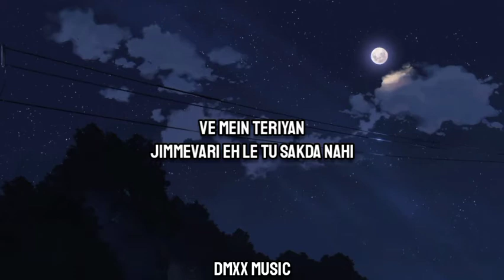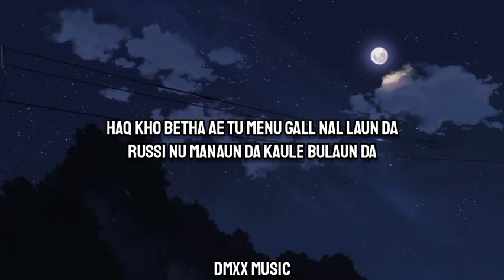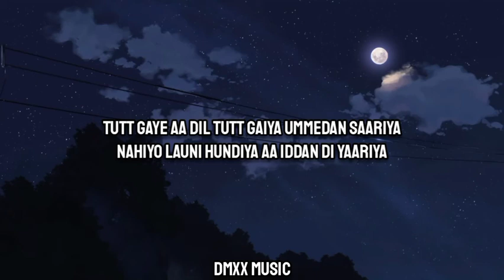Jass Manak - Venom Love (Lyrics)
• Song - Venom Love
• Artist - Jass Manak
• Album - Love And Thunder

♪ Venom Love/Lyrics/
Nahi chahida kuch bhi tere kolo
Tera fake jeha pyar
Gali gali vich bechde firda sara
Aashiq bazar

Teri mazburiya dasturiya
Mil sakda nahi badi dooriya
Eh keh keh thakkda nahi
Lokan agge keh tu sakda nahi

Ve mein teriyan
Jimmevari eh le tu sakda nahi
Hath fadd beh tu sakda nahi
Loka de agge dikhauna ae

Unglan utte nachauna ae
Tere mein pyar vich dubbi nu tu
Marne tak dubauna ae

Menu bhi pata ae sab kujh par kujh kehni na
Aukha tan hunda par gall dil vich dabb leni aa
Tu sacha ya jhutha ae muh ton tere padh leni aa
Main tenu kita si pyar tanhi sabb sehni aa

Gall haddo vadh gayi teri
Hun hath naa labhi main kehni aa
Haq kho betha ae tu menu gall nal laun da
Russi nu manaun da kaule bulaun da

Jide kol janda ae dilan de kache aa
Sade dil naal kehlda assi kehda bache aa
Sannu tan yaad bhi ni kad khulke asi hasse aa
Inna kujh sehne naalo kalle hi achhe aa

Kahda relation yakeen naa bane
Tere kaare sundi aa dassde jane te khane
Gali te mohalla sab kar diyan teriya gallan
Tu faddeya gairan da palla
Gallan karke chhad gaya kalla

Billiyan ankhan de naal karda ae ankhmatkare tu
Nibhde ni vaade khave jhuthiya tu soha lave lare tu
Tere naal chalde si saah sade sannu hun mare tu
Rabb tenu mannde si todte bharose ajj saare tu
Vaasta ae rab da kyun sade utte kehar guzaare tu
Guzaare tu

Tutt gaye aa dil tutt gaiya ummedan saariya
Nahiyo launi hundiya aa iddan di yaariya
Tenu sade naalo vadh hor cheezan pyariya
Sade utte na tu kar robdariya oh robdariya
Oh robdariya, oh robdariya...